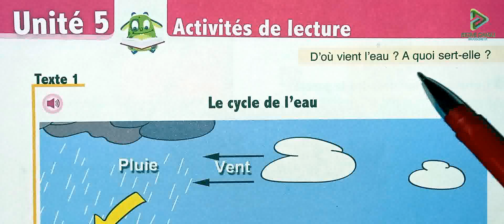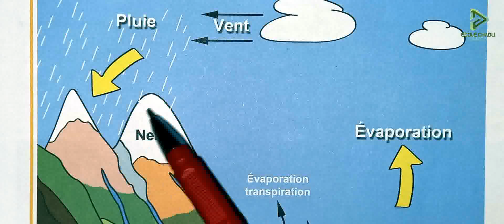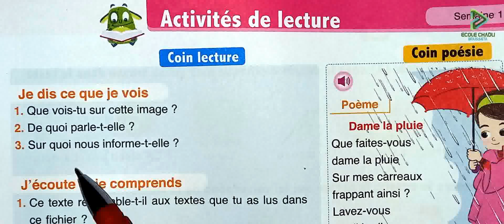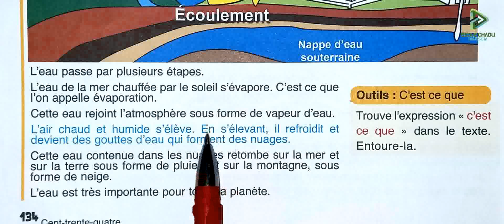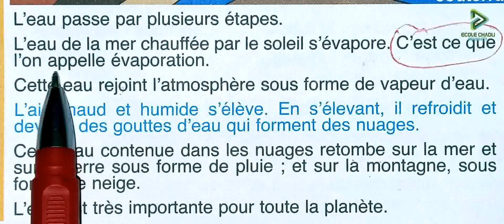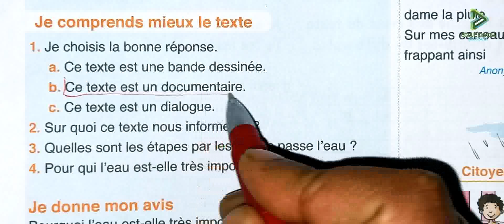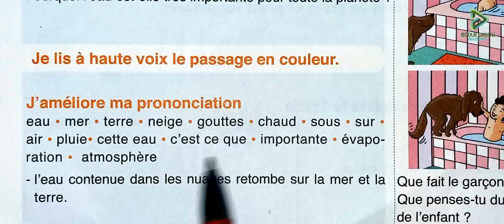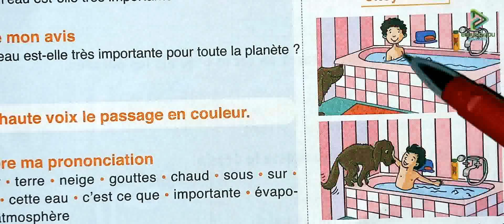3 aep l'oasis des mots page 134 -135 activités de lecture le cycle de l'eau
école chadli
_______________________________9_____________________________

_______________________________8_____________________________

_______________________________7_____________________________

_________________________6___________________________________

_____________________________5_______________________________

_____________________________4______________________________

_________________________________3___________________________

_________________________________2__________________________

3 aep l'oasis des mots page 134 -135 activités de lecture le cycle de l'eau